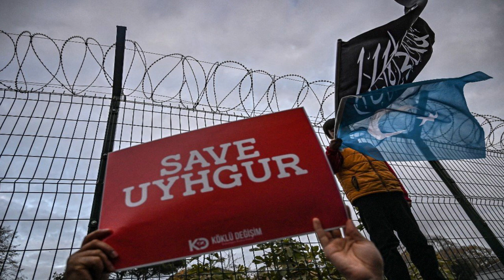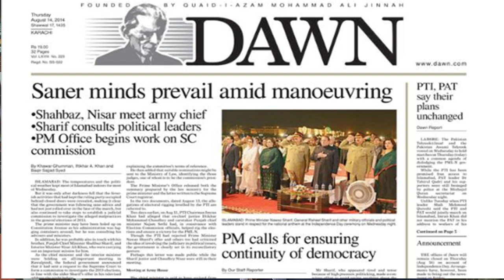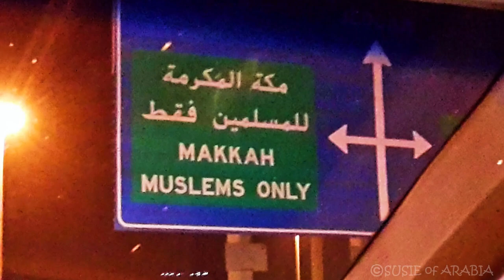Islamophobia Bill, UNO اقوام متحدہ ، اسلاموفوبیا قانون ، منافقت کی عظیم ترین مثال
Dr. Prudent Injeeli discusses the hypocrisy of the West with regard to the passage of the Islamophobia Bill in the UNGA and the state of  Christian persecution worldwide.